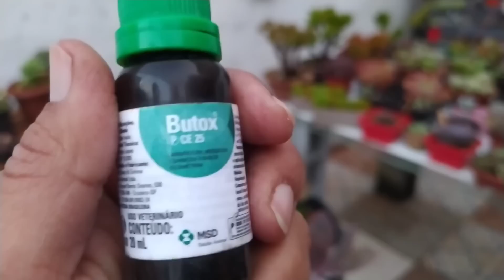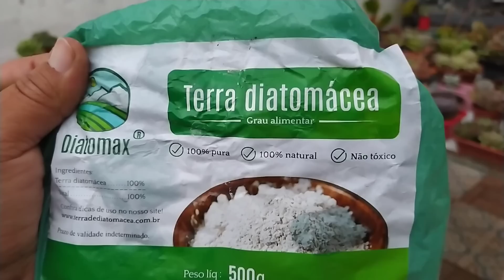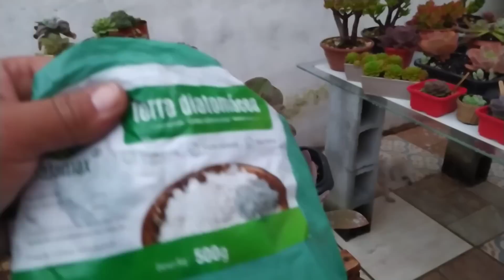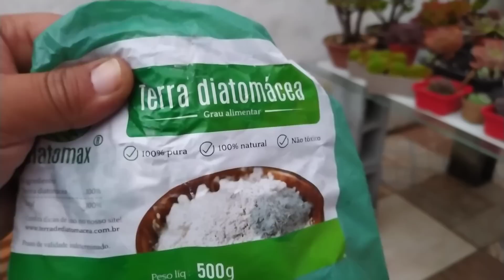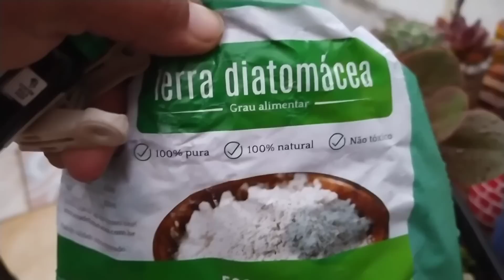SUCULENTAS COM FUNGO DO OÍDIO, COMO ELIMINA, COMO PREVENIR ?.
Olá pessoal no vídeo de hoje apresento a vocês
Suculentas com Fungo do oidio como eliminar, como prevenir

Com o uso do Butox para cada 1 litro de água 1 tampinha diluída, borrifar em todas as plantas

Terra de Diatomácea, para cada 1 litro de água 1 colher cheia de sopa, diluir e borrifa em todas as plantas

fazer a prevenção por pelo menos a cada 15 dias

Muito obrigada, fiquem todos com Deus